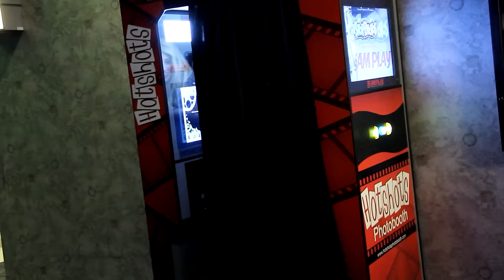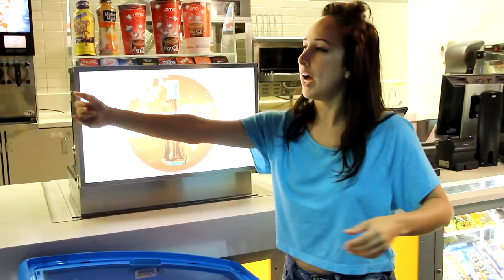Behind The Scenes: Warm Bodies Parody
Did your braaaain ever wonder what it was like behind the scenes or what The Hillywood Show® experienced working on the set of Warm Bodies Parody? Watch this extensive, inside look of how these warm bodies were brought to life! Bloopers, giggles, mischief and more are also included! Who knew zombies could laugh so much? Chapters below ↓

► DAY 1 OF FILMING -  0:00
► DAY 2 OF FILMING -  14:16
► DAY 3 OF FILMING -  25:14
► DAY 4 OF FILMING -  32:03
►DANCE REHEARSAL DAY 1 - 38:35
►DANCE REHEARSAL DAY 2 - 41:54
►DANCE REHEARSAL DAY 3 - 43:18
► DAY 5 OF FILMING -  44:41
► DAY 6 OF FILMING -  56:16

Patience by Guns N Roses - Cover performed by Karl Golden & Batu Akdeniz

PLEASE DO NOT DOWNLOAD VIDEO/AUDIO AND UPLOAD IT TO ANY OTHER PLATFORM OR YOUTUBE CHANNEL TO POST, TRANSLATE, OR EDIT. ALL FOOTAGE IS PRODUCED AND OWNED BY THE HILLYWOOD SHOW®.